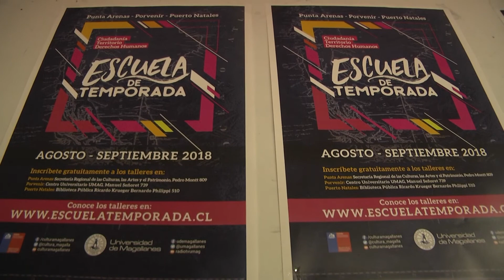UMAG y Seremi de las Culturas lanzan nueva versión de la Escuela de Temporada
Treinta actividades gratuitas abiertas a toda la comunidad se desarrollarán en Punta Arenas, Porvenir y Puerto Natales entre agosto y septiembre. Más información sobre los talleres e inscripción